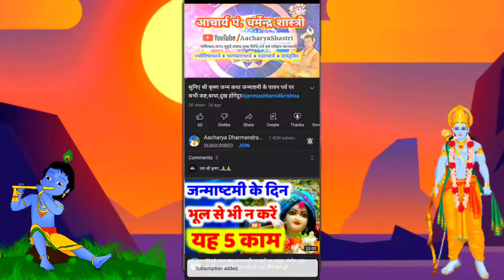Aaj ka Rashifal 21 February 2024 Aries to Pisces बुधवार Wednesday आज का राशिफल